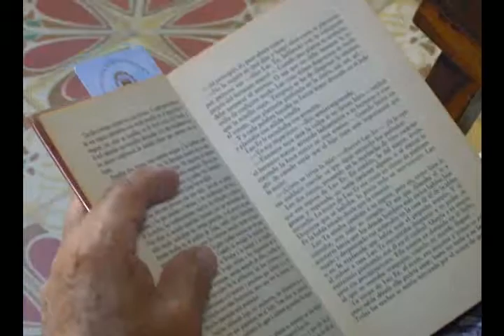Hogar de Ancianos “Padre Olallo”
El acelerado envejecimiento de la población cubana es un fenómeno ya en curso y el Gobierno Revolucionario  ha emprendido un programa para garantizar una infraestructura y la  calidad la atención a los ancianos.
Con una población de 11,1 millones de habitantes, la isla tiene 2,4 millones de personas mayores de 60 años (18,3%), una esperanza de vida de 76 años, una baja natalidad y altas cifras de emigración, en especial de adultos jóvenes.